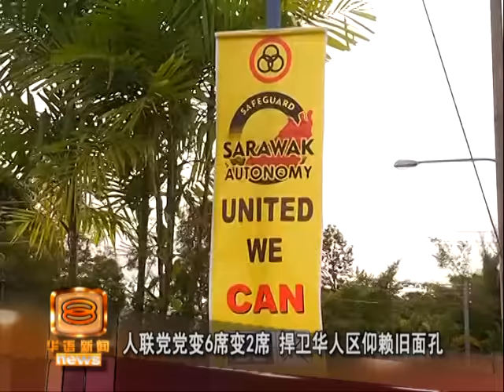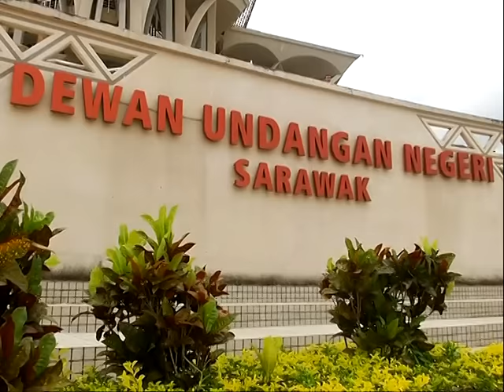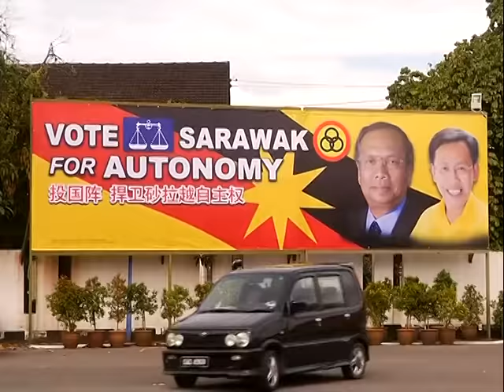惟恐失意人参选添乱 直属候选人或成逆火策略 [20160412]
选举委员会两天后就会敲定砂拉越州选的提名与投票日，而砂州国阵大家长丹斯里阿德南为了避免成员党因为分裂、衍生扯后腿的情况发生，祭出的直属候选人方案，看似能够划一国阵步伐，枪口一致对外，但学员分析政治，这套招数存在一定的风险，因为候选人为了争夺议席，被逼在退党后又新组政党，以名正言顺加入国阵大家庭，这样的局面，将使到原本已经错综的体系，更加复杂。